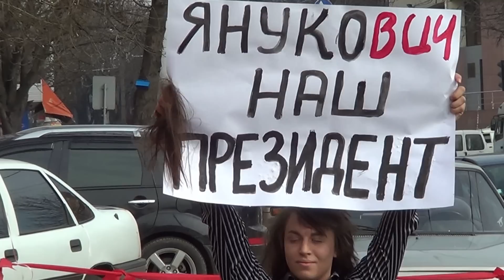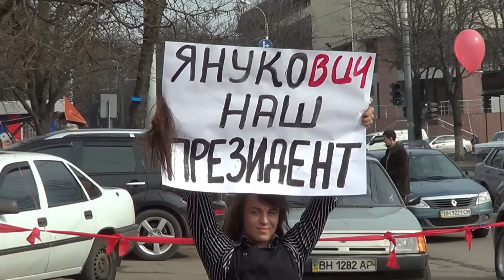o1.ua - Акция в поддержку детям (неожиданный инцидент)